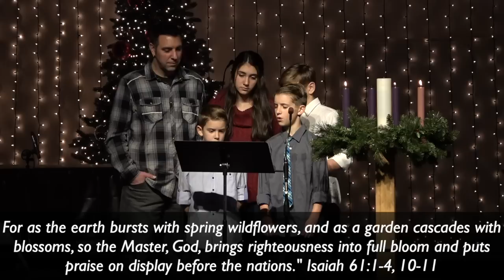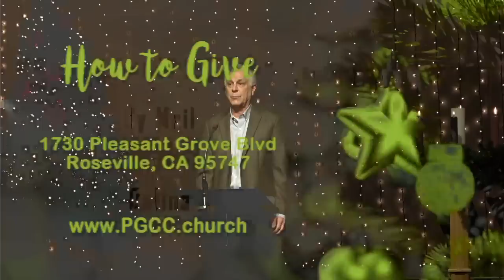December 20, 2020 - Seeing Past the Mess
Pleasant Grove Community Church
December 20, 2020
Pastor Phil Sommerville
Series: Heaven to Earth